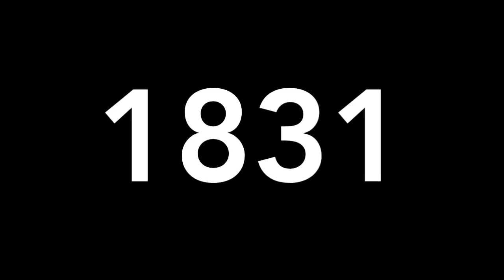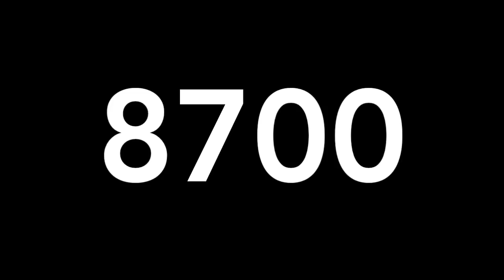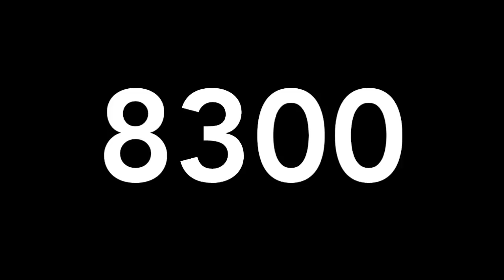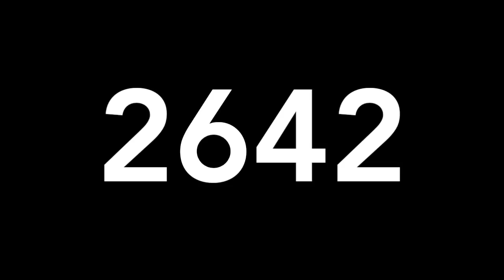RESULTADOS DE LOTERÍAS COLOMBIA - MIERCOLES 09 DE ENERO DE 2019 - MIGUEL SALAZAR